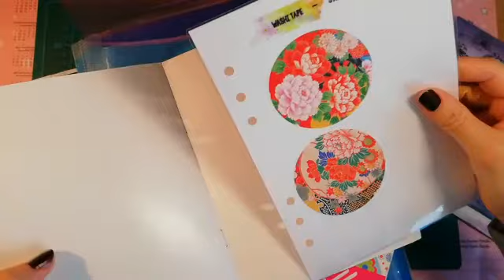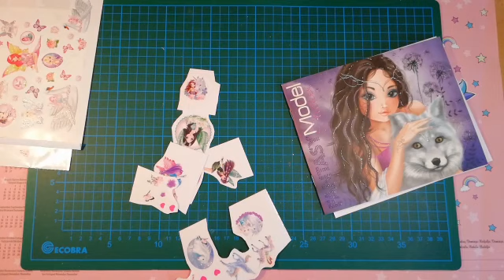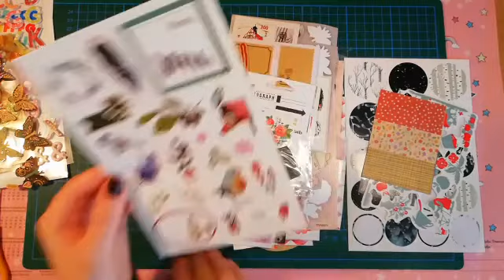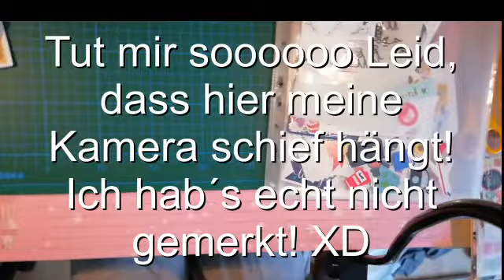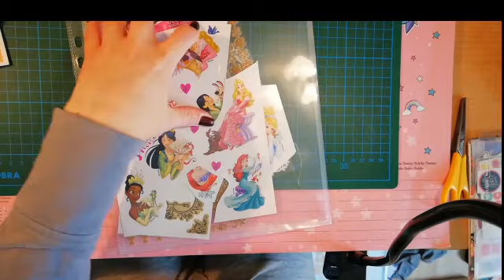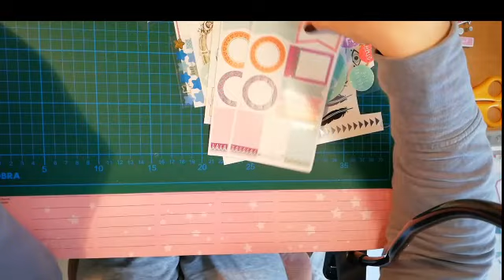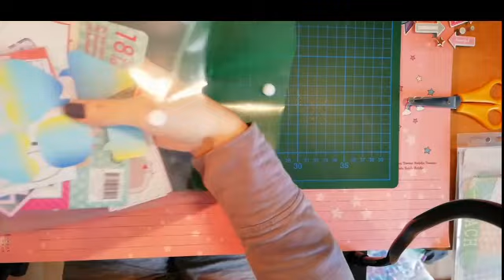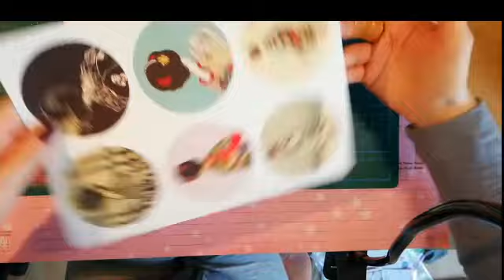Filofaxing/Ich miste aus** Teil 8-Sticker** (deutsch/german)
ACHTUNG: Die aussortierten Sticker sind bereits vergeben!
REGELN:
Von Denjenigen, die noch unter 18 sind, benötige ich dazu die Einverständniserklärung der Eltern.
Diejenigen, die schon mal Etwas von meinen Sachen gewonnen haben, sind davon ausgenommen!
Sollte sich niemand melden, werde ich es ankündigen und dann gilt diese Regel nicht mehr.
Bitte bedenkt, dass ich die Pakete nicht immer so schnell wie möglich losschicken kann, weil ich die Post nicht in der Nähe habe.

Folgendes Paket ist noch zu haben: Ich miste aus-Teil 6-Stifte und Stanzen!

nun ist es wieder soweit, ich sortiere wieder aus. Diesmal meine Sticker, von denen sich so viele angesammelt haben, dass ich meinen Ordner schon nicht mehr zukriege!
Bitte entschuldigt die gekippte Kamera, ich hatte es garnicht mitgekriegt! XD XD
Ich wünsche euch viel Spaß beim Zuschauen und alle Teilnehmern viel Glück! ;)